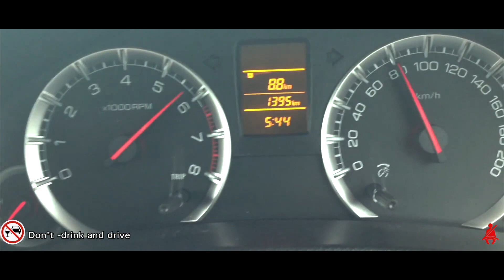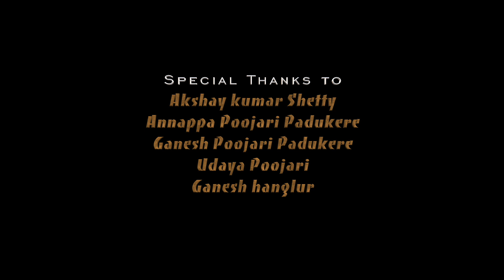Ullanghane kannada short film with English Subtitle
Cast

       Cast
       Nishanth padukere

       Uday achar

       Vishu sidapura

   Cinematographer
   Akshay kumar Shetty
   Rakshith kumar

    Story
     Dheeraj Rao

Direction-Screenplay-Editing
 Rakshith kumar